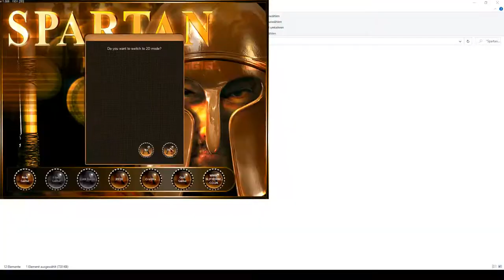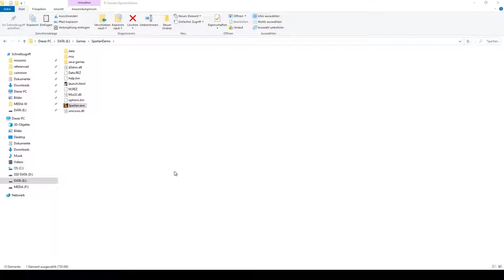Spartan Content Review & Gameplay - Win10 - Matrix Games